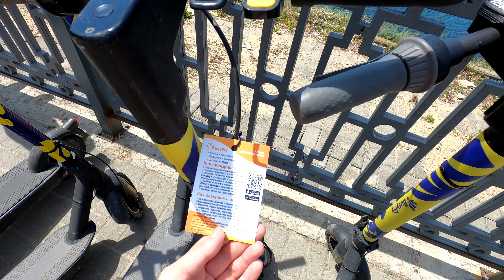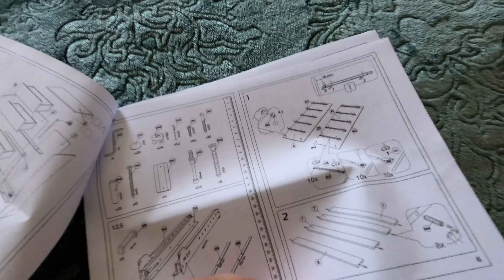Влог! Пляж 40 лет Победы / За золотом надо идти сюда / Анапа